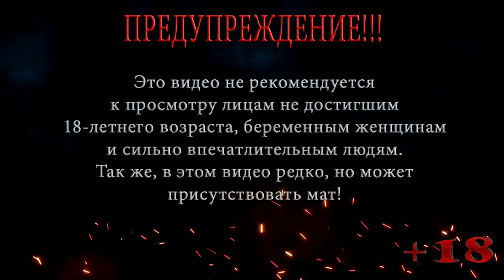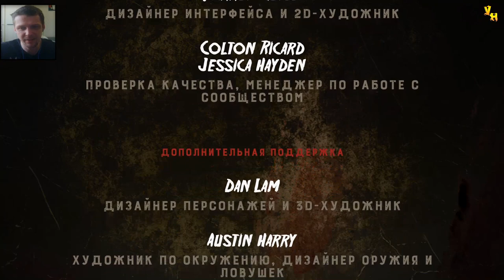ПЯТНИЦА 13 ПОКА ЧТО ФИНАЛ \ Friday the 13th Killer Puzzle ПРОХОЖДЕНИЕ НА РУССКОМ #9 ▶️ Выпуск 63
ПЯТНИЦА 13 ПОКА ЧТО ФИНАЛ \ Friday the 13th Killer Puzzle ПРОХОЖДЕНИЕ НА РУССКОМ #9
Это прохождение пятница 13 отправит нас вновь будущее где снова Джейсон X будет уничтожать людей и ко всему этому пока что нас ждет финал, а дальше все зависит от вас, пишите в комментах хотите ли вы продолжения игры или оставим этот финал финалом.
Friday the 13th Killer Puzzle это Хоррор головоломка для истинных маньяков. В Friday the 13th Killer Puzzle выслеживайте и умерщвляйте туристов на более чем 100 уровнях вместе с иконой ужаса "Friday the 13th" Джейсоном Вурхизом! От кемпингов Crystal Lake до высотных зданий Манхэттена, от тюрьмы Supermax до заснеженных горнолыжных курортов - Джейсон терроризирует своих жертв по всему миру (и, возможно, даже за его пределами).